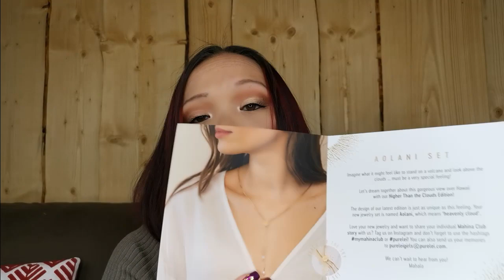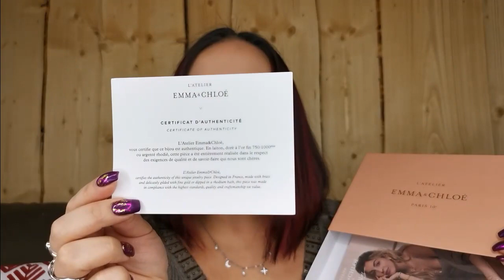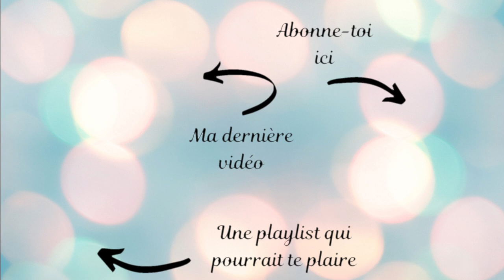BATTLE MAHINA CLUB PURELEI X EMMA & CHLOE JANVIER 2021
🌺 Mes liens de parrainage 🌺 :

              💄 Box beauté 💄

   💎Blissim (100 points pour vous et 100 points pour moi)
         SARARENIER
   💎Boxycharm 500 points pour moi)
   💎Glowria (3 € pour vous et 3 € pour moi)
         FRIEND108620
   💎Ipsy (600 points pour moi)

               🍪 Box gourmande 🍪

              🏃🏼  Box diverse 🏃🏼

               💻 Site 💻

               💵 Cashback 💵

          cY9gab
   💎Wanteeed (3 €pour vous et 3 € pour moi)